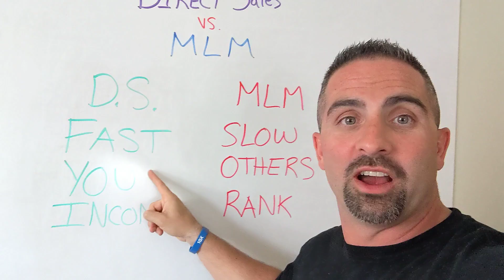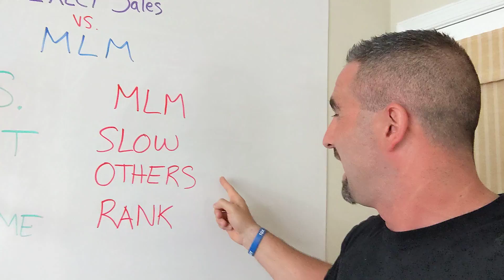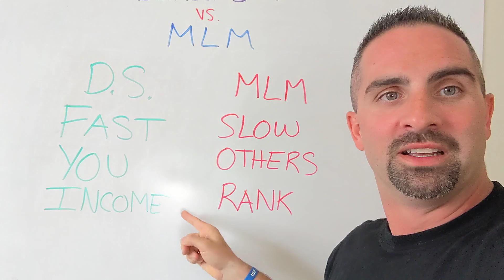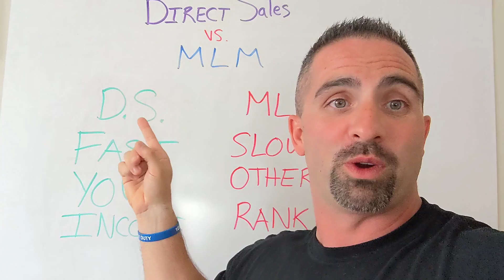What's Better? MLM or Direct Sales?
Which is better?  Direct sales or multi-level marketing?

If you are a very driven individual that feels you can get results at a fast pace, are in the driver seat of your life, and want to rely on your own talents and drive rather than waiting for others to get your results, then Direct Sales is the way to go!

I too spent years in multi-level marketing, was all in, full-time, and never made anything substantial from the efforts.  Then one day I was introduced to direct sales, and my life has never been the same.  I have been making money since day 1, and the residual income just keeps piling up.

Let me introduce you to VizyPay who provides unmatched training, culture, and cash discounting model

Ranked on the Inc 5000 in as the #1 fastest-growing private company in Iowa and #45 in the United States... this isn't by accident... it's by design.

CHECK THEM OUT and find out for yourself